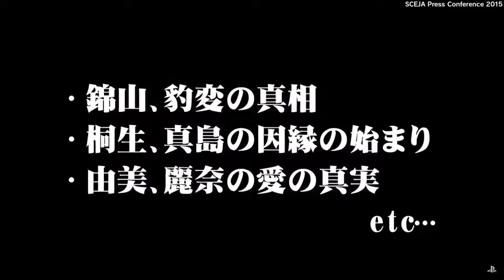Yakuza Kiwami - Official TGS 2015 Gameplay Trailer PS4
Obrigado a todos os inscritos! Vocês são de mais!
Não esqueça de clicar no "like" caso tenha curtido =)
Compartilhe no seu FACEBOOK, você vai ajudar muito!
Curta nossa FANPAGE
Esse é o canal NervyVirus Desig & Games.

👉 Sistema PLv.

👉 Que legal!

👉 Links importantes.

👉 Aceitamos presentes 🎁

🎵 - CRÉDITOS